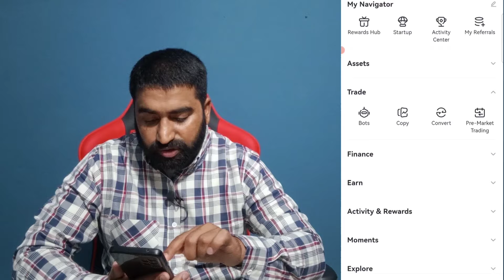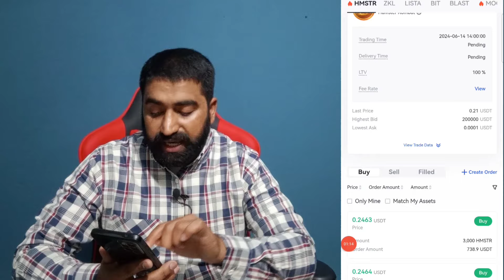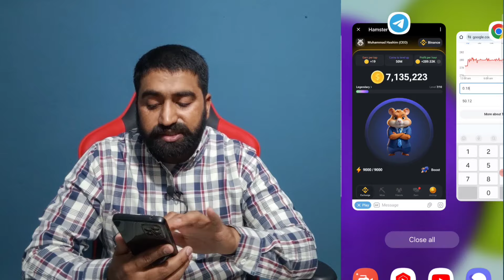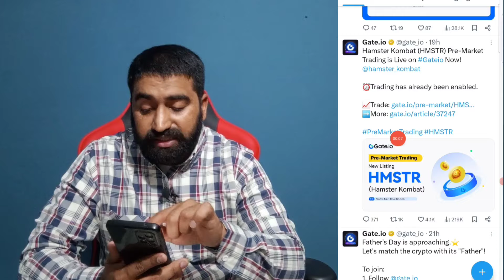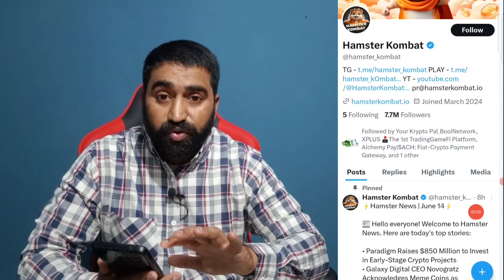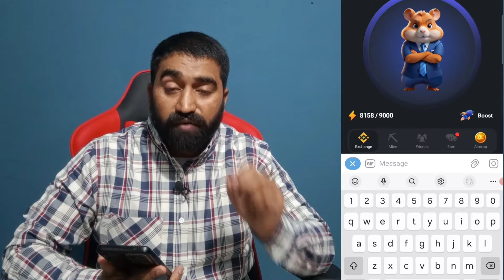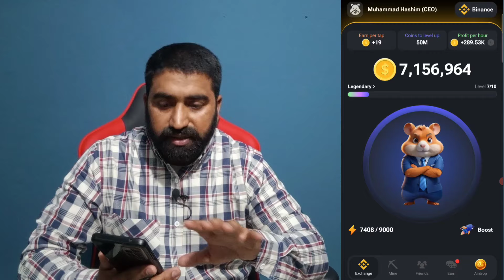Hamster Kombat Listing Price $0.24 | Hamster Kombat Price Prediction & Withdrawal | Listing 10 July